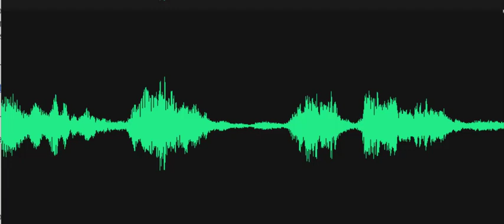Were you depressed?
Spirit box session, Investigator asks, "Were you depressed?" A male voice responds, "I hate it." Recorded on April 3, 2022, at the Georgetown Old Fire House, Georgetown, Delaware.